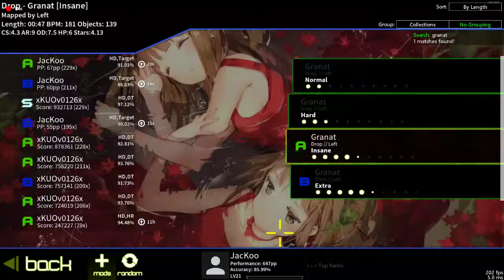McOsu - Granat [Insane] +FPS +HD +TP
well...
maybe i can improve my cs:go's skill..